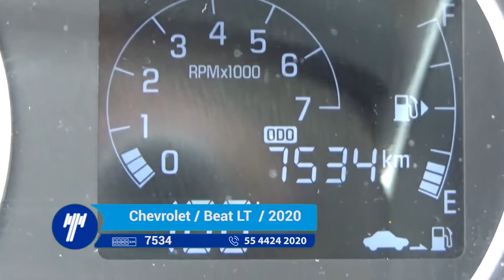Chevrolet / Beat LT Nochback Estándar / 2020 - LT016766